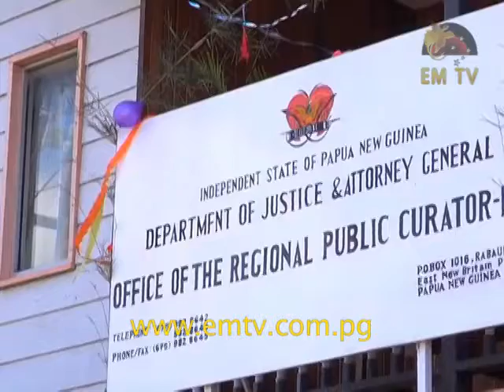Public Curator Raises Concerns Lacking in Office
PNG’s Public Curator, Jacob Popuna, says the Public Curator’s office has not fully performed its responsibilities as it is underfunded.

He says a backlog of land title issues and other issues involving assets of deceased people all over the country has not been resolved fully by his office.

Mr. Popuna revealed this when speaking during the opening of the new NGI’s curator’s office location in Kokopo today.